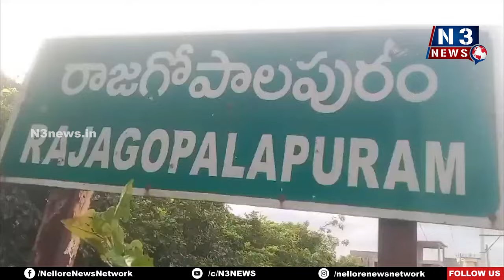త‌గ‌ల‌బెట్టారా...? త‌గ‌ల‌బ‌డిందా?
- ఇల్లు ద‌గ్ధం - రూ. 30వేలు ఆస్తి న‌ష్టం
- న్యాయం జరిగేలా చూస్తాం - జనసేన పార్టీ కూరకుల రూపేష్ హామీ